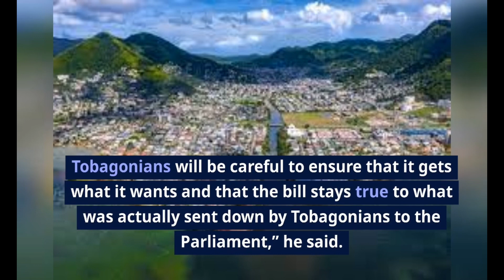Fact-checking PM Rowley's continuous THA demonization